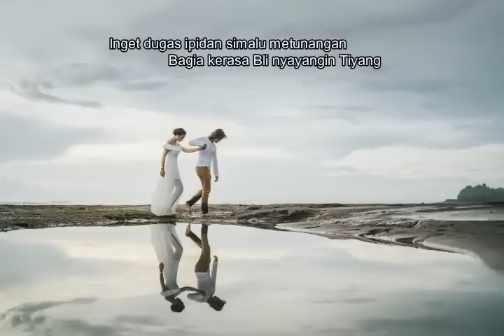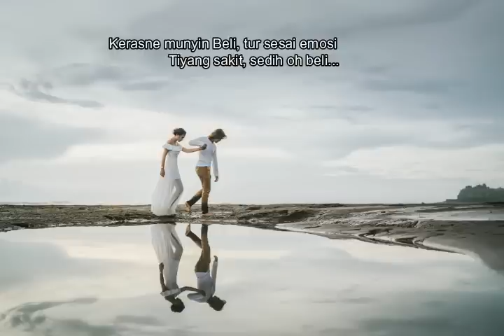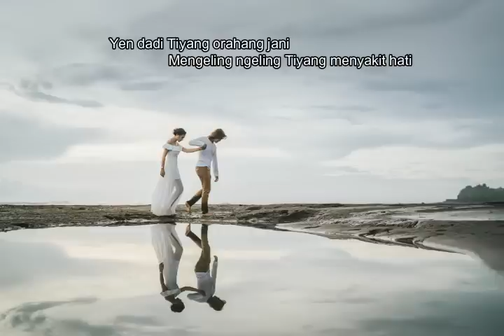LIRIK SEDIH - TIKA PAGRAKY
Video Klipnya coming soon yaa ^.^